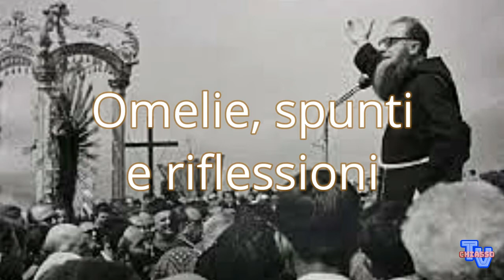L'alfabeto dell'Anima: "S" come Silenzio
chiassotv.ch -
In questa puntata de "Momenti dello Spirito", don Gianfranco parlerà del valore del silenzio.